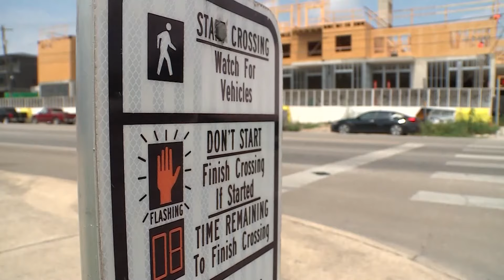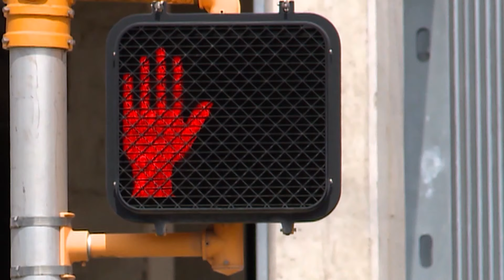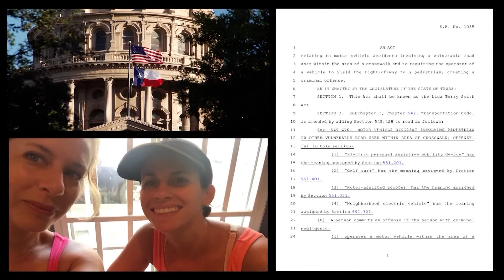State of Texas Austin man first to be prosecuted under new crosswalk law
Crosswalk Law – A Texas law toughened penalties for hurting or killing a person in a crosswalk.  It’s been in effect for three years, but there haven’t been many prosecutions.  Investigator Arezow Doost looks closer at one case and why a Texas family believes it could set a new precedent.